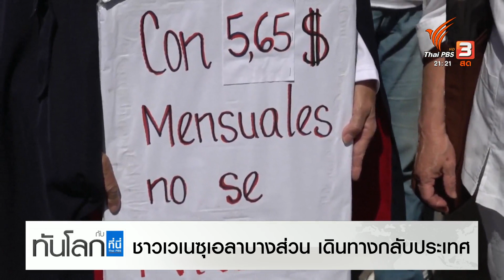ชาวเวเนซุเอลาบางส่วน เดินทางกลับประเทศ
เมื่อพูดถึงประเทศที่เผชิญกับผลกระทบจากการเดินนโยบายประชานิยมผิดพลาด หลายคนก็จะนึกถึงสองประเทศ คืออาร์เจนตินา และเวเนซุเอลา
การล่มสลายทั้งทางเศรษฐกิจและการเมือง ของเวเนซุเอลา ที่ผ่านมาเกือบ 9 ปี แม้จะเริ่มมีแนวโน้มที่ดีขึ้น แต่ก็ยังอยู่ในภาวะที่ยากลำบาก โดยเฉพาะกลุ่มคนผู้มีรายได้น้อย